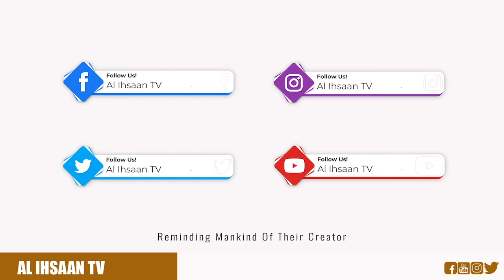TOFAUTI YA QASWIDA NA NASHEED | SHEIKH ABOUD MUHAMMAD